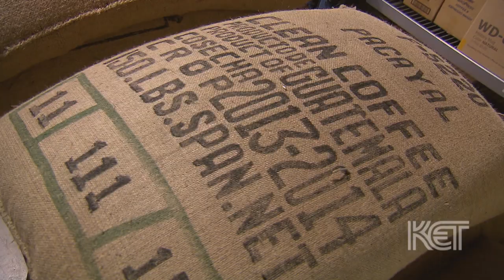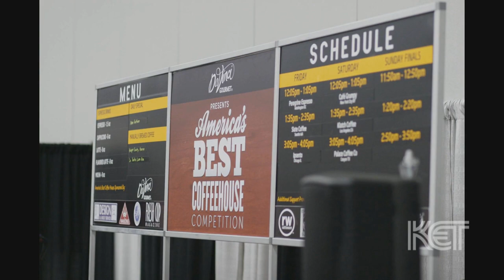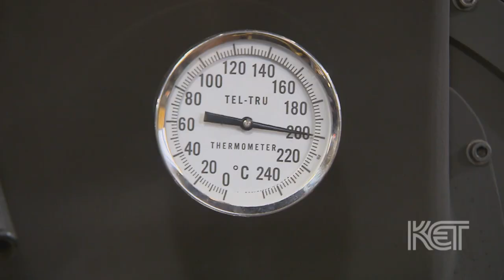Sunergos Coffee | Louisville Life | KET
Louisville Life travels to south Louisville to Woodlawn Avenue for a stop at Sunergos Coffee.  Last year, they competed with ninety-six other independent roasters at Coffee Fest to win “America’s Best Espresso.”   We go behind the scenes to learn how they roast their special coffees.